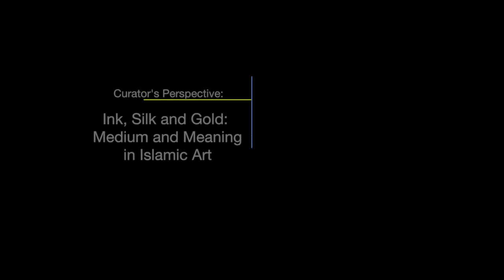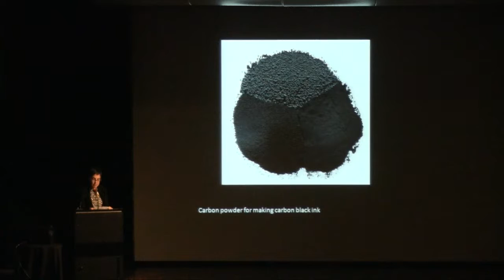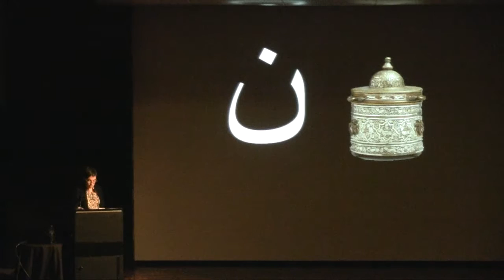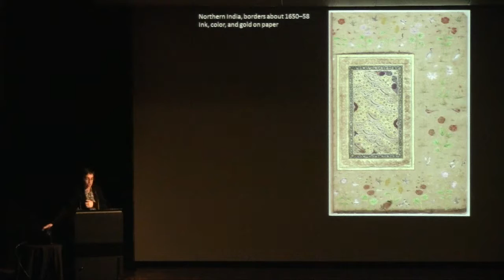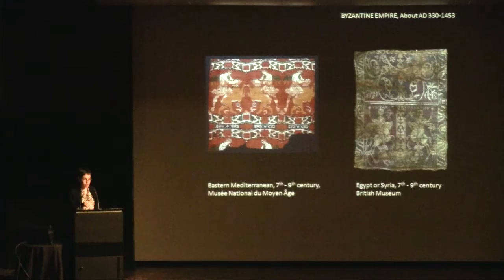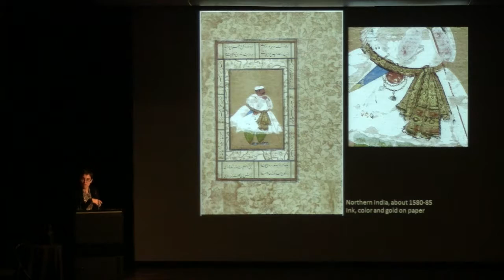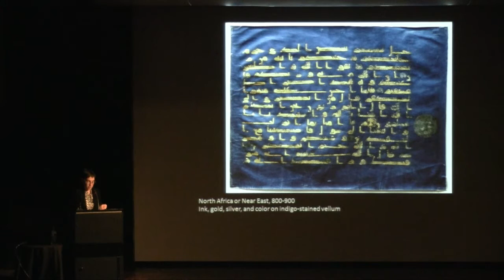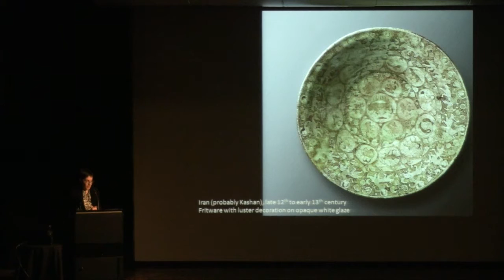Curator's Perspective: Ink, Silk and Gold: Medium and Meaning in Islamic Art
Curator’s Perspective Presented by Laura Weinstein, Ananda Coomaraswamy Curator of South Asian and Islamic Art, Museum of Fine Arts, Boston
Works of art such as a brightly colored bowl, an ornate tombstone, or a handmade book are among the most tangible manifestations of Islamic culture. Because objects like these are most meaningful when put to use, understanding Islamic art requires considering what it might feel like to serve food in the bowl, to carve the tombstone, or to stamp the manuscript with a seal of ownership. In this lecture, Dr. Weinstein will discuss how the materials employed in creating the treasures of Ink, Silk, and Gold offer a window into what it meant to make or use those objects, bringing to light their most potent features and exploring what they can teach us about Islamic societies.